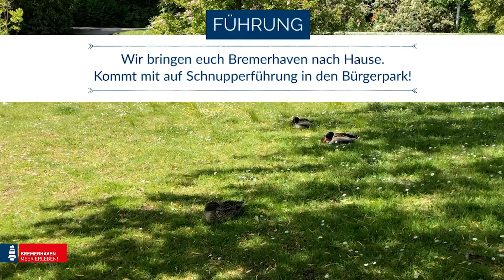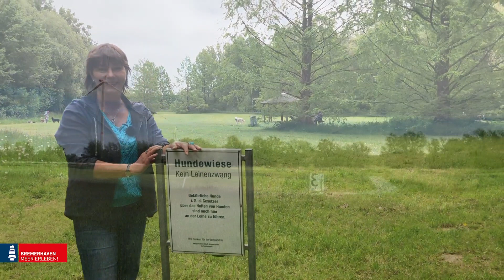Schnupperführung Bürgerpark Bremerhaven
Bremerhaven kann nur Hafen? Bremerhaven kann so viel mehr!🌳 Wir nehmen euch mit auf eine Schnupperführung durch den Bremerhavener Bürgerpark und zeigen euch, warum es sich lohnt hier zu verweilen, zu grillen, seinen Hund mitzubringen oder sportlich aktiv zu sein.🙂